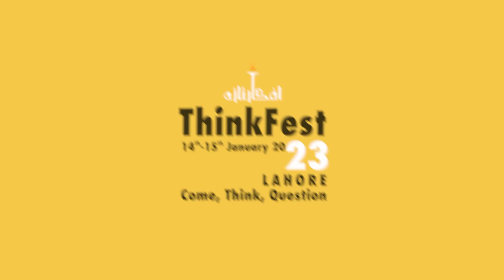ThinkFest 2023: On Top of the World: Growing up among Giants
A conversation between:
Shehroze Kashif, Mountaineer
and
Madeeha Syed, Journalist

In collaboration with @Destinationspk